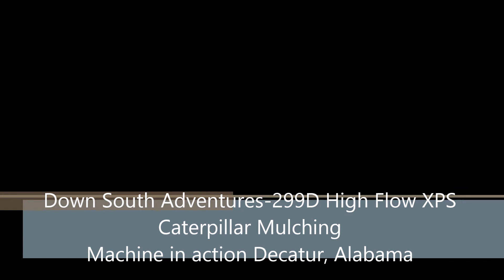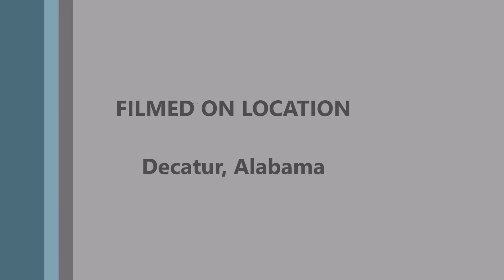Down South Adventures 299 Caterpillar 299D Mulching Machine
A little small demonstration of the 299D Caterpillar High Flow XPS with Mulching Head